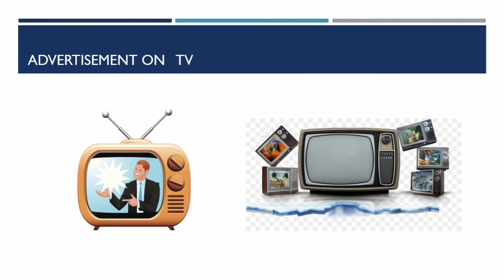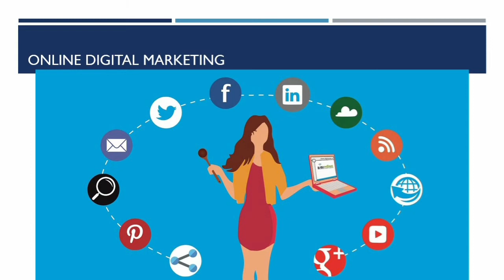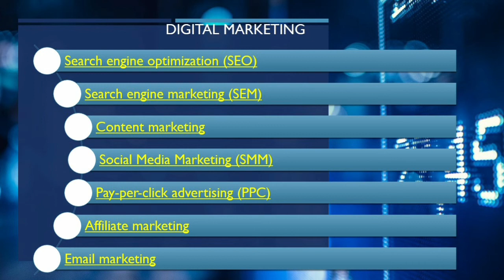digital marketing introduction | digital marketing basics | Digital marketing in Hindi PART1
This video tells about what is digital marketing and what are the basic steps of it.This is part 1 video the second part will be released soon.